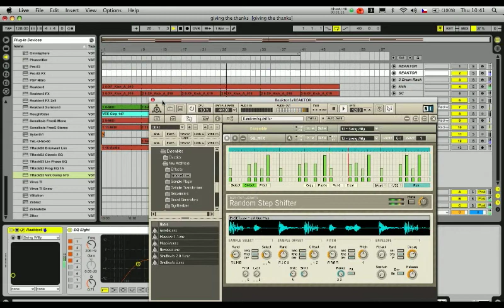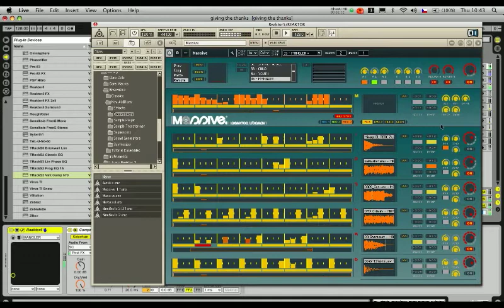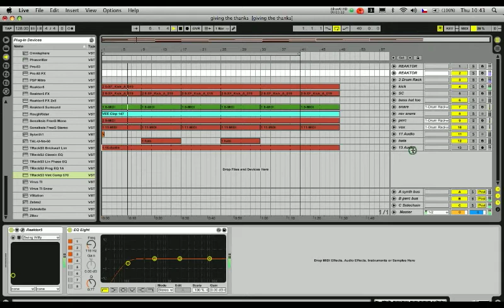NI REAKTOR is AWESOME!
You can hear quick loop I made on the fly at the beginning. Then I'm triggering 3 preset beats from Reaktor's Library along with the loop...

- L3
- Random Step Shifter... Btw. can you hear any resemblance with deadmau5's track 'subvert'? if not, you're deaf then :-)
- Massive... don't confuse it with NI Massive VST synth (which is very cool too)

Pretty cool beat manglers... Lots of things to explore in Reaktor...